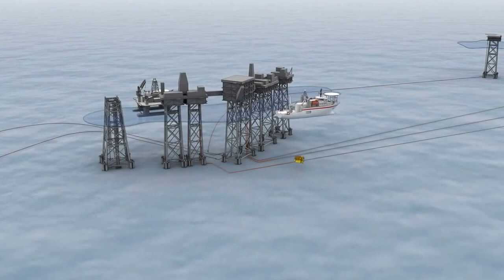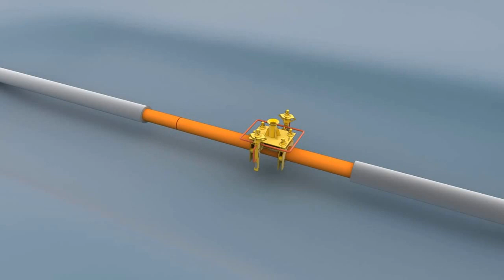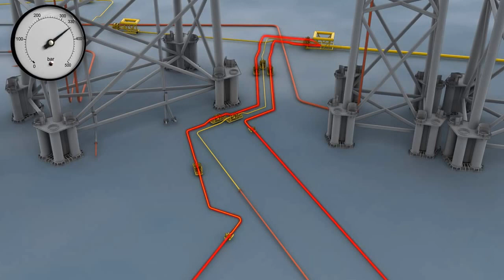разработка и эксплуатация нефтяных и газовых скважин в 3d